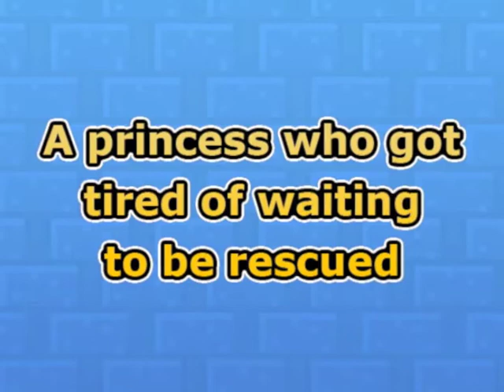Retro Runner: Princess Power Trailer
Follow our heroine through video game history as she runs, jumps, and shoots her way through an epic dungeon adventure in Retro Runner: Princess Power!

Retro Runner: Princess Power is an irreverent side scrolling adventure that takes gamers on a trip through video game history, while also poking fun at some of the clichés and conventions of video games in general. In Retro Runner: Princess Power, players assume the role of a princess who gets tired of waiting to be rescued and instead breaks herself out of the dungeon in which she has been trapped. Players must then complete five distinct castle levels, each one styled after a different era in console gaming. References to classic games of yesteryear are scattered throughout Retro Runner: Princess Power and the graphics and sound evolve with each subsequent level.